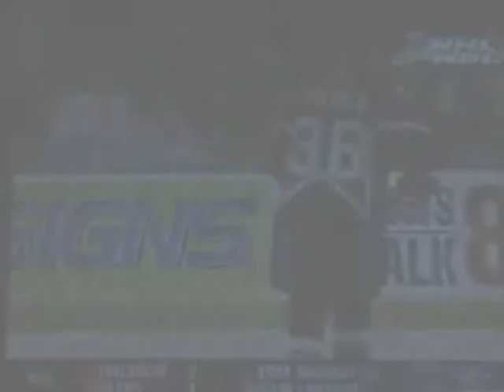Hockey Hit, Goals and Saves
Hockey hit, nice goals and great saves